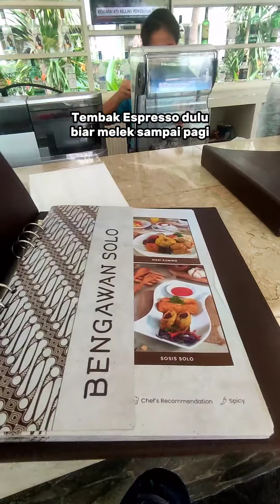Pecah Banget Kembang Api Sudirman - Bundaran HI 🥳 HAPPY NEW YEAR 2024